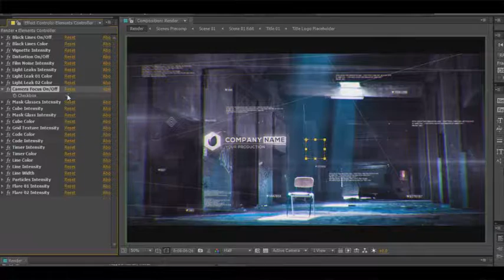Digital Code Slideshow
• Modular construction
• Color control
• Effects control
• No plugins required
• 100% After Effects project
• Universal Expressions
• Fully customizable
• Present Scene
• Very easy to edit!
• Awesome atmosphere!
• 3D Cmera Space
• Cinematic Look Effects
• Modern Design
• Cinematic Titles